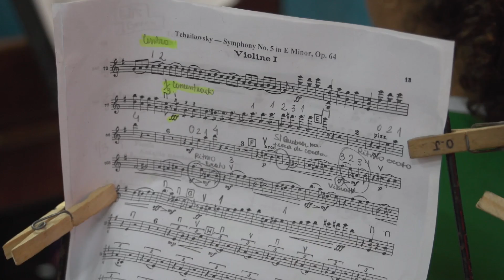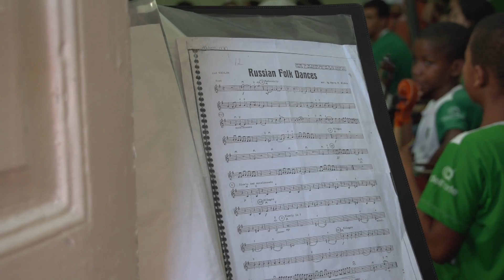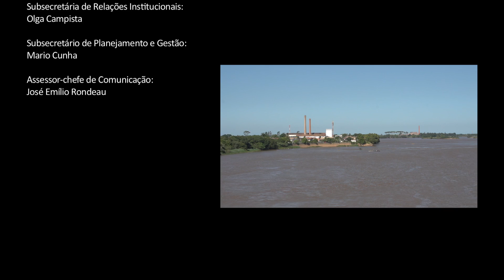Campos dos Goytacazes - Harmonic Fluctuations